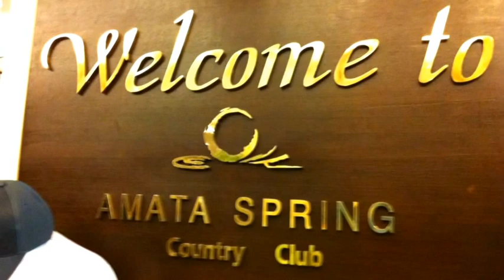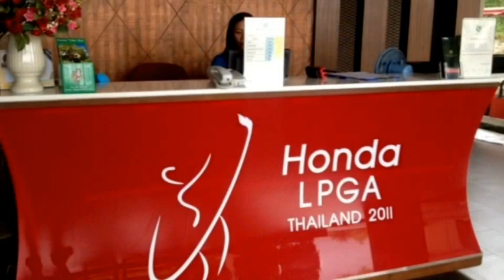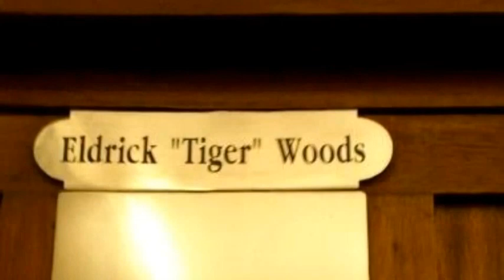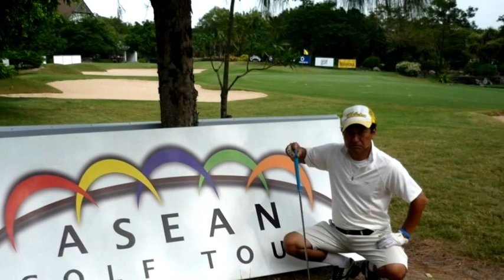GOLF. THAILAND. ゴルフ タイランド ゴルフ天国！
タイガーウッズ海外初優勝コースを始め、日本の寒い時期はを抜け出しタイは、最高にゴルフ天国です。
ゴルフ場じたいも日本のコースとは大違い...(^.^)
ワールドチャンピョンコースが、ならびます。